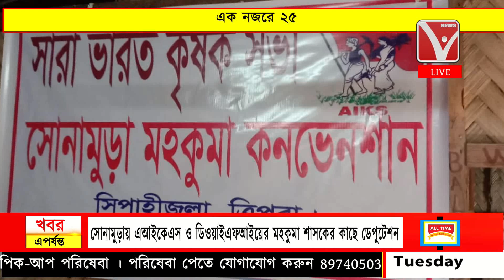এক নজরে ২৫ | Ek Najore 25 | News Vanguard | Bangla News